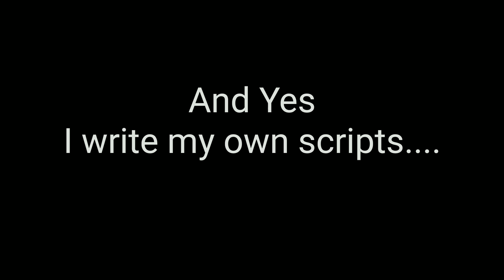In a world where sleeping is fatal | Manipuri Skit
Its about a guy that developed a sickness like thingy
when he falls asleep he suddenly gets teleported to a near death situation